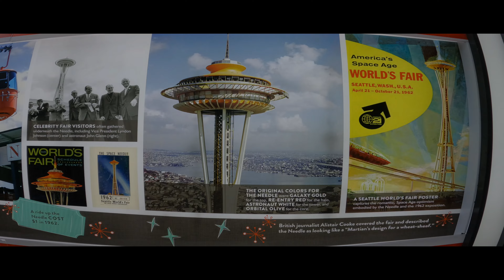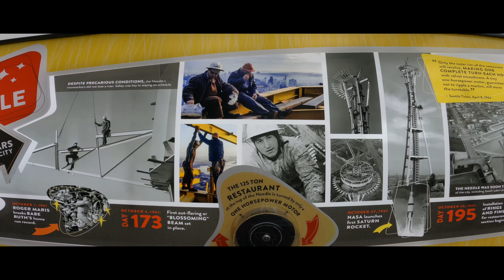Seattle Saturday July 2nd 2022